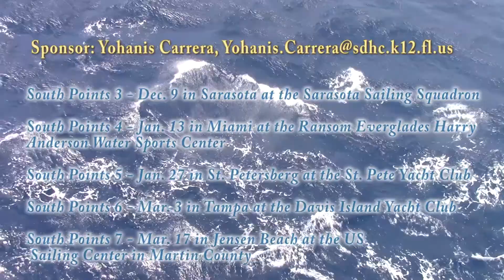Panther Sailing Promo 2017